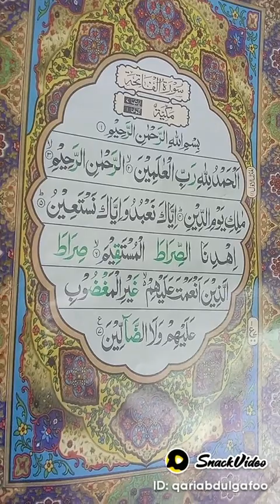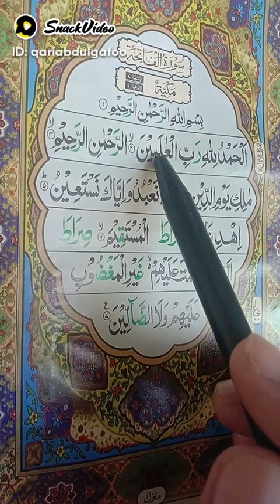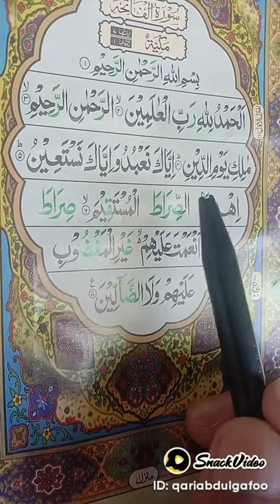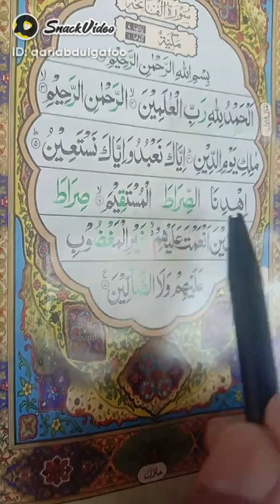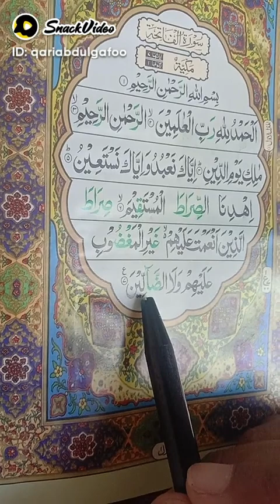lecture No. 1 Quran learning Surat Fatiha with Tajweed